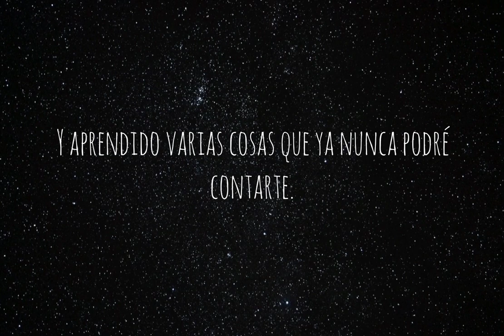Ya nadie conocerá nuestra historia, Elvira Sastre.